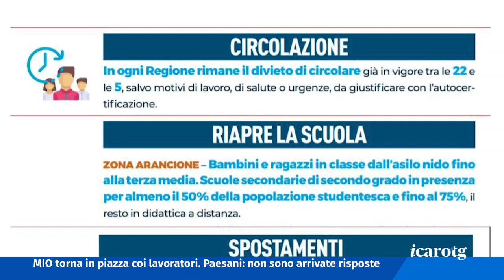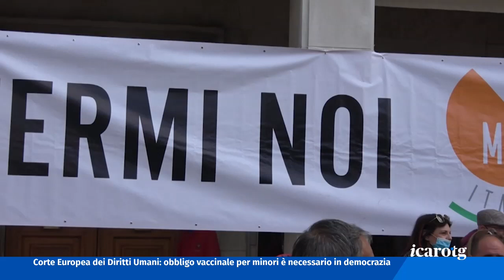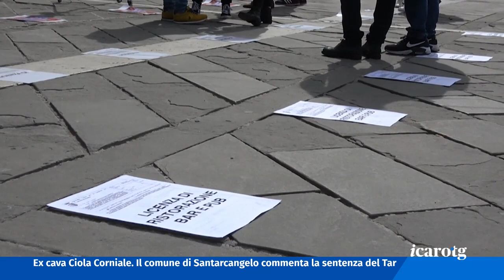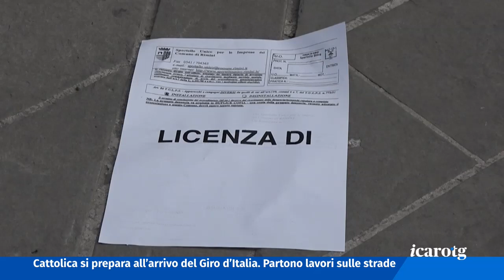Icaro TG del 10 Aprile 2021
Da lunedì nuove riaperture
Ospedali, cala la pressione
Hotel in fiamme
Rimini, vietato sbagliare